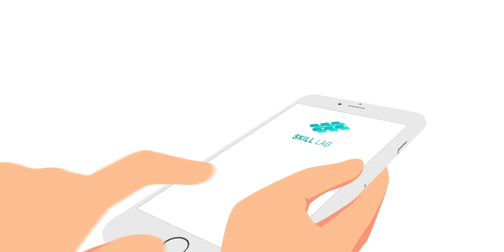Explainer Video | Athlete Era Animation (3D Animation) by Modeo Media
Modeo Media creates captivating explainer videos that tell your story. Our specialty is creating audience-pleasing explainer video animations. Want to explain something complex? The perfect solution is an explainer video. We have many explainer video samples to demonstrate our diverse styles and concepts.

We understand that animated stories have power. Our animated visuals turn ideas into compelling narratives. From animated explainer videos to whimsical animated cartoons, our team brings every frame to life.

Want an eye-catching approach? Our whiteboard and digital whiteboard services, including Microsoft Whiteboard, individualize your message. We create captivating whiteboard animations to keep your story in mind.

Our specialty is animation. Using 3D and the 3D animation process, we create stunning 3D animations that captivate audiences. Make a captivating 3D animation video to enhance your content.

Modeo Media makes great animated marketing videos. We use animated marketing to deliver your message strongly. Create memorable animation marketing videos for your business.

Digital marketing animated videos are our specialty. Digital marketing animated content from us increases brand visibility and engagement. Differentiate yourself with compelling network marketing animated videos.

Want the best in business? The best animation marketing videos in our portfolio have helped businesses succeed. Discover long-lasting digital marketing with animated video motion graphics.

Modeo Media combines creativity and strategy in animated explainer video marketing. Our marketing video expertise makes your content stand out. Visit our marketing video examples to see how compelling storytelling works.

Our marketing videos for businesses cover many niches. From marketing video ideas to marketing video editing, we deliver engaging content. Need a marketing video sample for your product or presentation?

Education is vital, and our marketing video for school services represents this. Make an impression on students with educational marketing videos for social media or marketing video ads. Our marketing videos for students inspire and educate the future. Use captivating images to engage young viewers.

Reliable content creator video editor? Stop searching. For your creative projects, we offer seamless content creation and video editing services. We develop content creator video ideas and stunning content creation videos to elevate your vision. Explore the world of vlog videos and see our mobile vlog video editing skills!

Editing is our specialty. Let us give you some editing tips while we polish your raw footage. In addition to video editing, we have a diverse graphic design portfolio that speaks volumes.

Our specialty is art. Our book illustration portfolios showcase creativity at its best, whether it's book illustrations or the intricate process. Need an engaging presentation video? Our presentation video editing services engage audiences. Discover creative PowerPoint presentation video ideas.

We specialize in video editing that boosts your brand, from cartoon videos to promo videos. Try our promo video examples or let us create promo video ideas tailored to your vision.

Our stunning branding videos and 3D explainer video animations will boost your brand identity. Not a fan of 3D? No worries! The best After Effects-created 2D explainer videos are our specialty. Explore our simple 2D explainer videos or learn how to create 2D explainer videos easily.

Our motion graphics portfolios demonstrate motion graphics magic. We create stunning motion graphics animations and motion graphics videos to illustrate your ideas. Enhance your brand with captivating motion graphics ads or motion graphics explainer videos.

Choose Modeo Media for captivating storytelling, unmatched creativity, and impactful visuals that elevate your message. Let's create magic in your visuals, one frame at a time.